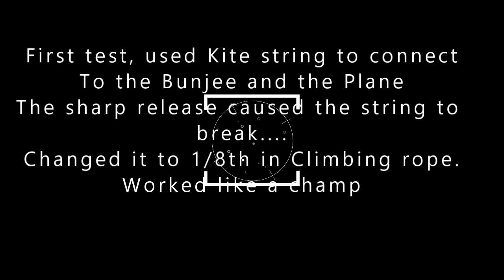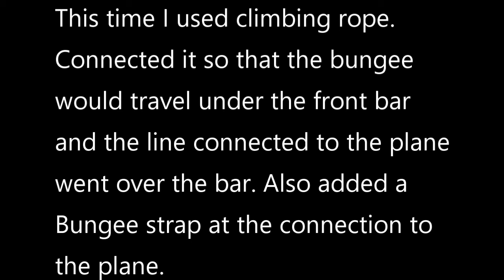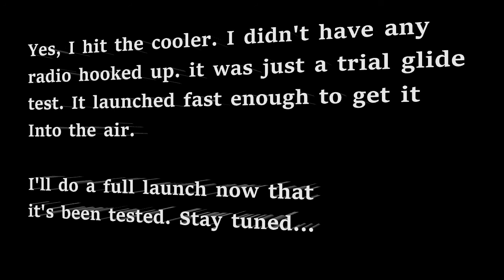Testing RC Plane Launcher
I built this launcher out of Electrical conduit and Plastic Conduit. This is a test prototype.
The first launch I tied kite string to the bungee as well as to the plane.
It broke...
My next test was with climbing rope. I routed the rope under the lower cross bar and the rope to the plane over the cross bar.
I used 1.5 inch steel rings at the end od the bungee with 6 zip Ties instead of steel clamps.
I used12 in spikes to make sure the bungee wouldn't accidentally release.
For the trigger, I used a fast release sailing clip.

this test didn't have any power to it. I removed my cameras so that they wouldn't get damaged.

With power, I'm sure it's going to work.

I'll post that video after the launch!